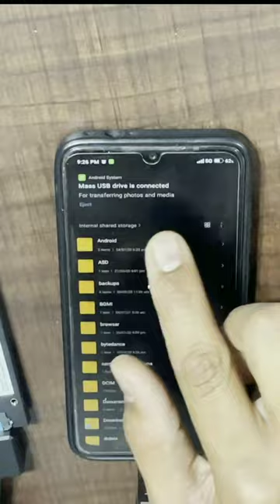PC HDD Vs Phone 😲 PC Ki Hard Disk Ko phone Se Connect Karen